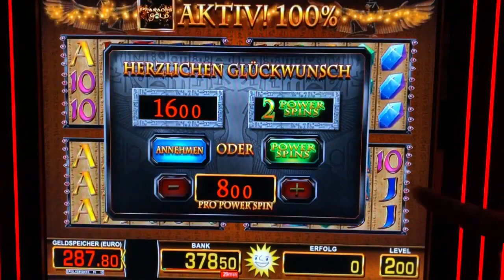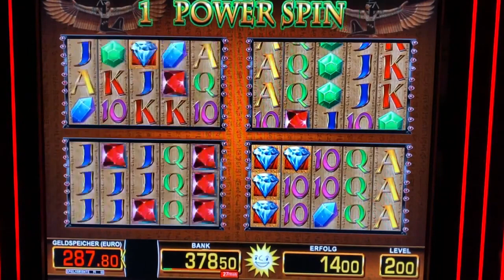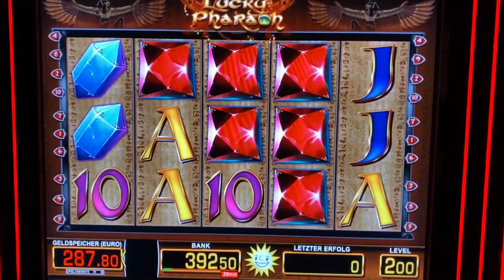Lucky Pharao 8€ Power Spins🔥 Merkur Magie Casino Spielothek Novoline Spielhalle zocken slots